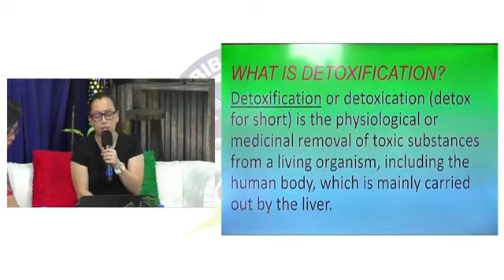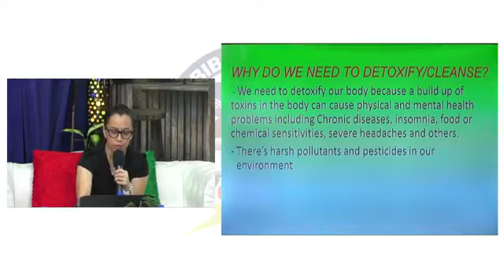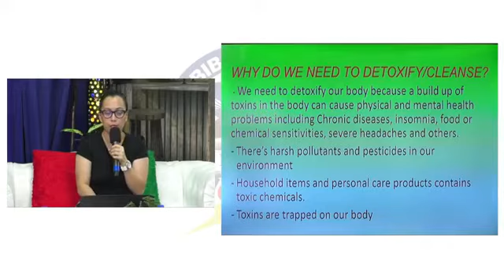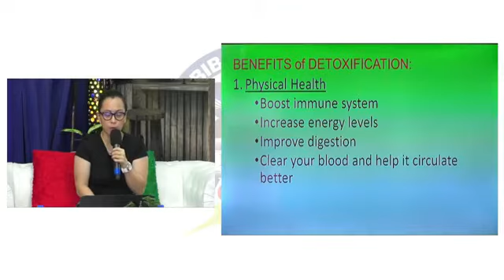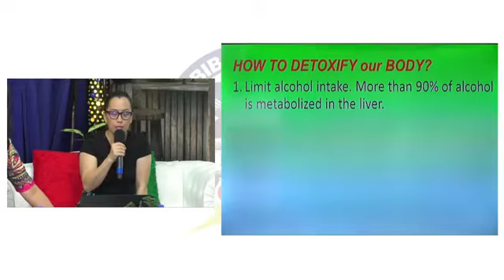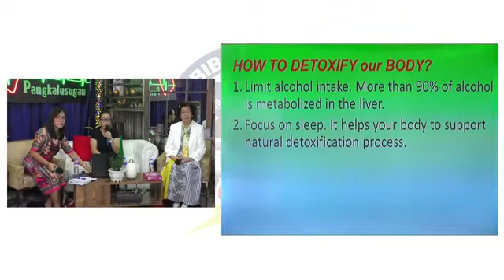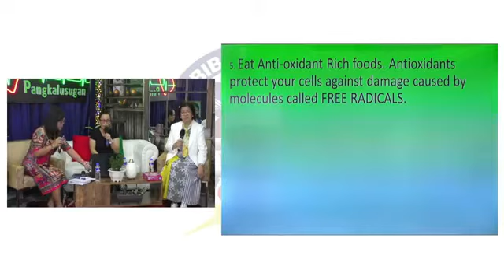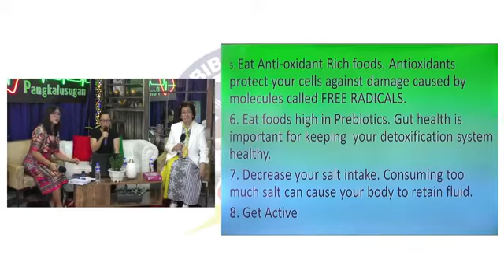IMPORMASYONG PANGKALUSUGAN Episode 115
Friday
Impormasyong PangNutrisyon

This episode of Impormasyong Pangkalusugan every Friday (11:00am-12:00nn) is mainly focused on giving you Informations about Nutrition., with our guest speaker Nutritionist Dietician Cecilia Ramos